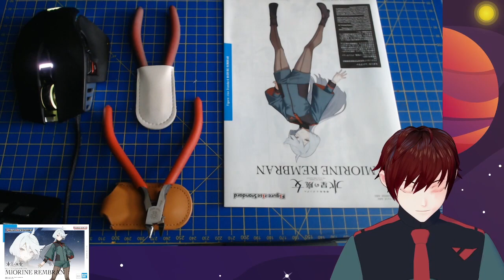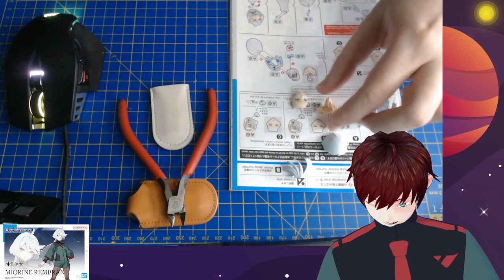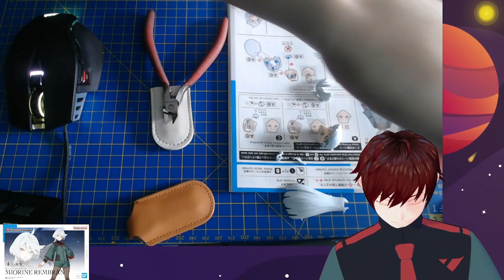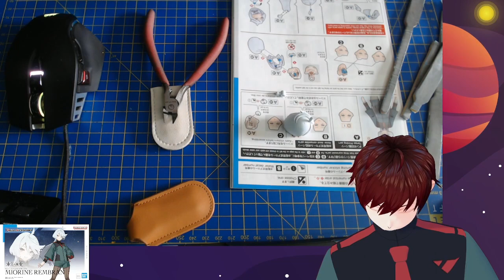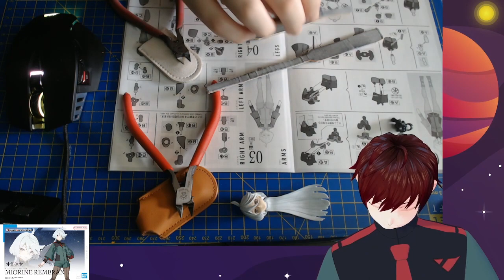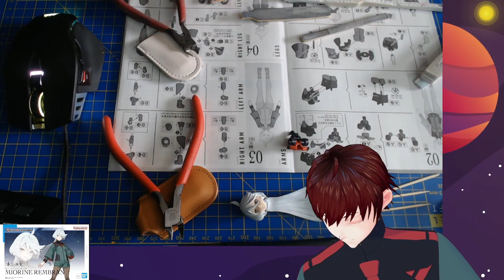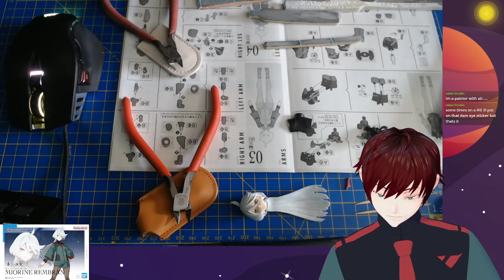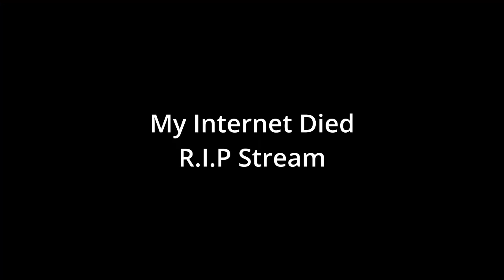[Build & Chat] Figure-Rise Miorine Rembran [Part 1]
Gunpla Build & Chat of the Figure-rise Standard Miorine Rembran, from Mobile Suit Gundam: The Witch from Mercury, originally streamed on Twitch July 30th 2023.

Hey there, I am AJ Dodgestar, Intergalactic Mercenary and variety content creator.
Currently my content is primarily on Twitch but will be slowly coming over to Youtube as well.

Avatar created with Vroid
Avatar Assets
Skin & Hair Texture and Hair Style by North Exit
Eye Texture by Offgala
Jacket, Pants & Belts by Ofuji
Shirt, Dogtags, Gloves & Kneepads by LagrangeSix
Boots by Yuhei
Witch From Mercury: Asticassia School of Technology Uniform, made in VRoid - by Myself - AJ_Dodgestar

Stream background and overlays
"Cosmos" by Visual By Impulse